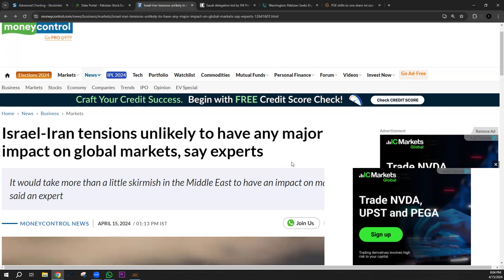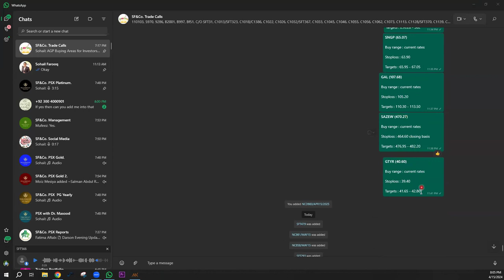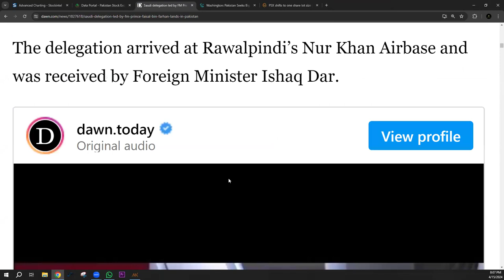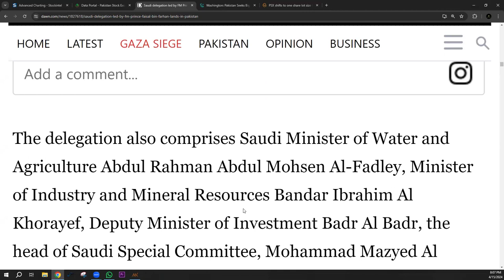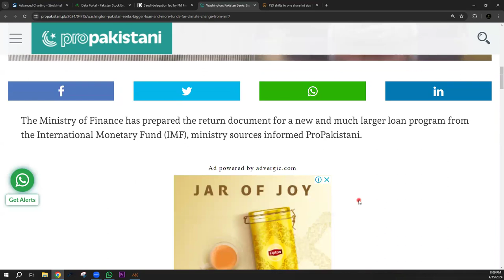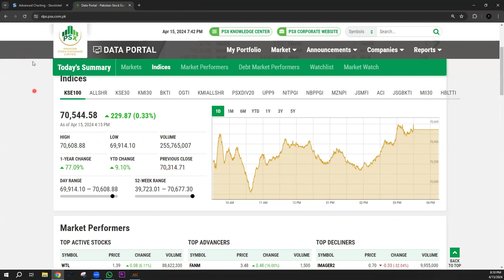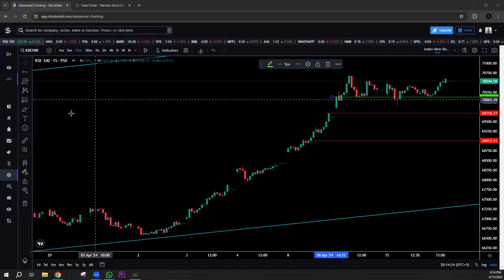ایک اور نئی شروعات۔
Open Stock Account
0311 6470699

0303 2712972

Join Dr. Masood Rashid WhatsApp group
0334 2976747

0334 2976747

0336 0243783